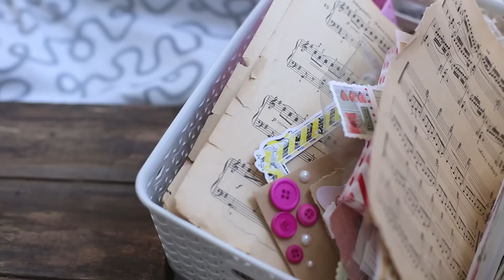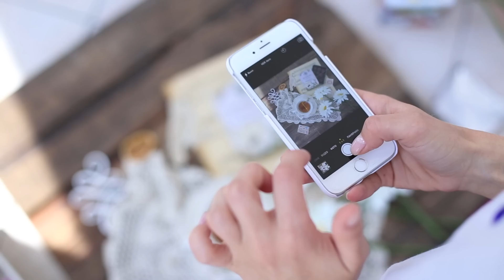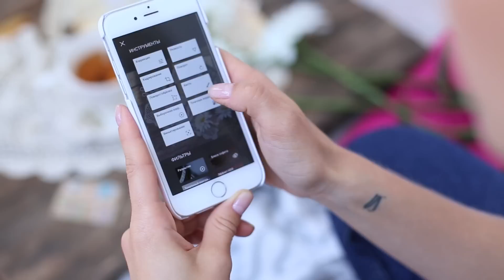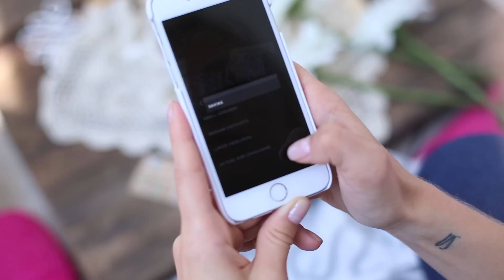Как я делаю и обрабатываю фото. Фото секреты.